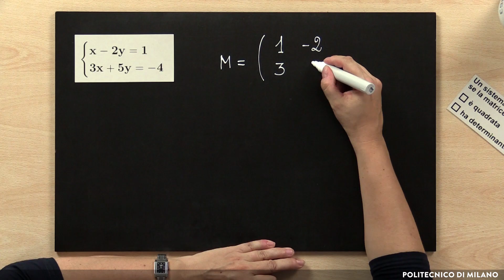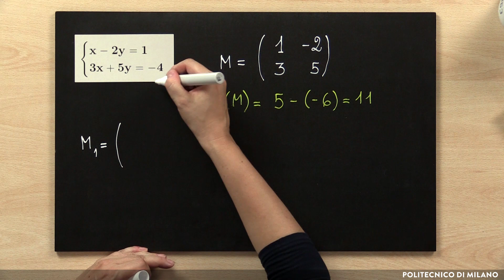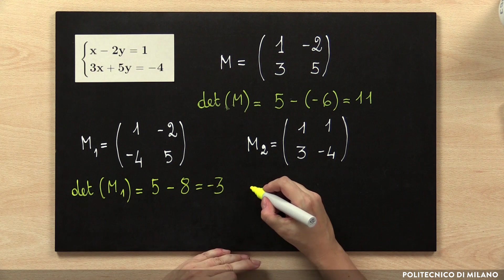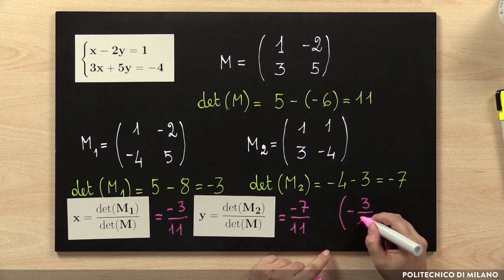Esercitazione sulla risoluzione di un sistema crameriano (Paola Landra)